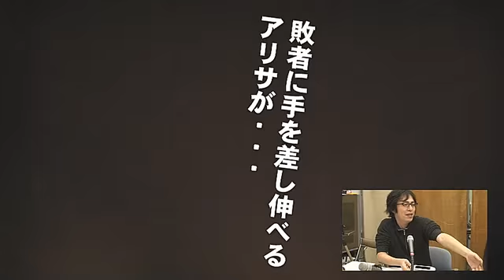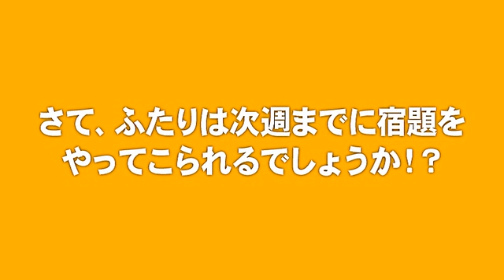【バンダイナムコゲームスPodcastingマガジン2009】第32回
ポッドキャスティング専門番組「バンダイナムコゲームスPodcastingマガジン2009」の映像版。本編の音声版はiTunes上でお楽しみいただけます。番組HPはこちら→